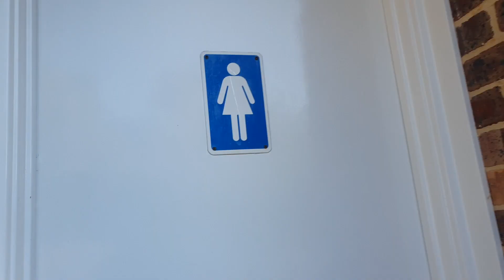My Nephew's Birthday Party | Party sa Australia with Pinoy friends